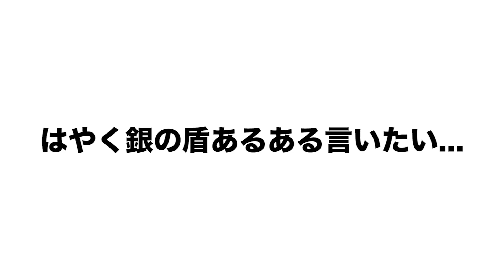【大暴露】登録者10万人の裏事情を全て話します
荒野さんとは、ほぼ同時期にUUUMに加入しました！

▼Amazon欲しい水リスト
※お手紙でお礼しますので購入の際にメッセージ記入お願いいたします。

107-6228
UUUM株式会社　さがらごうち　宛

※危険物 (火薬・花火・刃物)、飲食物、生もの、生き物、現金、金券（ギフトカード、プリペイドカード含む）など一部のプレゼントの受取はお断りさせて頂いております。予めご了承ください。
【Profile】
・UUUM所属
・東北大学 理系卒
・会社員
【撮影機材】
▼Sony α6600（メインカメラ）

▼Sigma 16mmF1.4 DC DN（メインレンズ）

▼SEL1655G（サブ）

▼RODE Videomic Pro+（メインマイク）

▼RODE wireless go（サブ）

▼RODE NT-USB（サブ）

▼Falcon Eyes（照明）
※Amazonアソシエイトのリンクを使用しております。